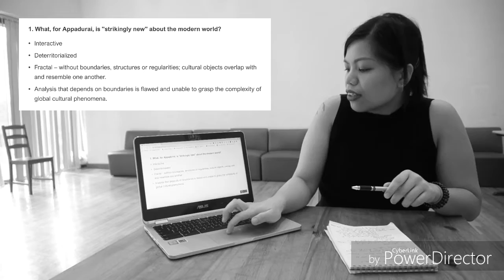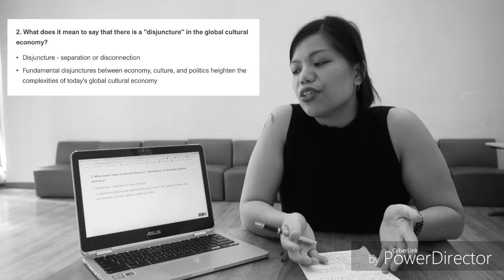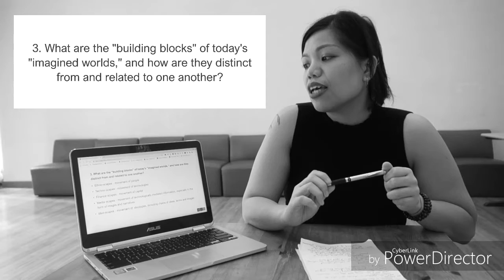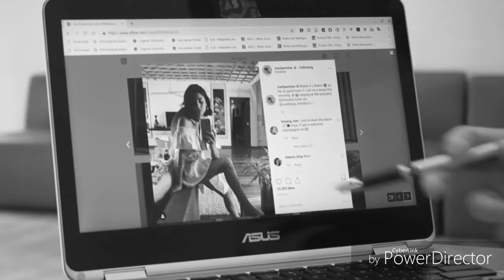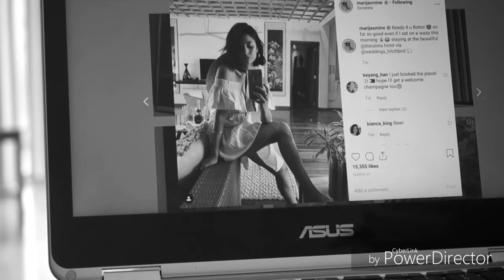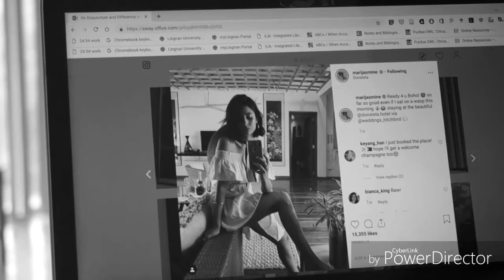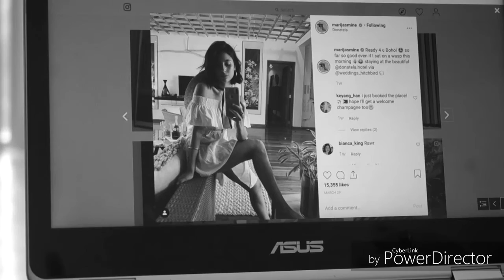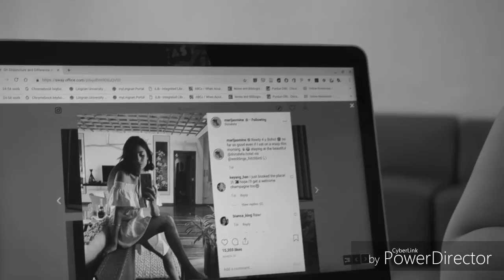On Arjun Appadurai's "Disjuncture and Difference in the Global Cultural Economy"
On Arjun Appadurai's "Disjuncture and Difference in the Global Cultural Economy,"  a short lecture for cultural studies undergrads produced for my teaching portfolio (the final requirement of the Learning and Teaching Development Course required of all PhD students at Lingnan University).